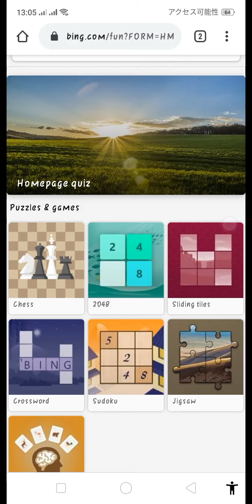2019年10月25日